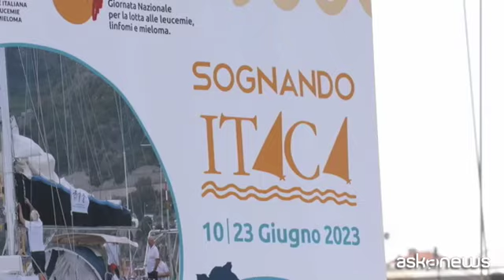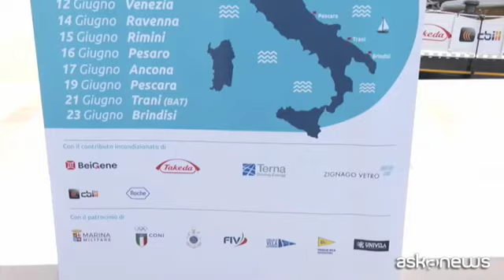Vela e alimentazione: il progetto dell'Ail "Sognando Itaca"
Roma, 19 giu. (askanews) - Ha fatto tappa a Pesaro Sognando Itaca Progetto dell'Ail dedicato ad ambiente e salute, che lega stile di vita e scelte alimentari del paziente alla riabilitazione psicosociale. E punta sulla vela il viaggio solidale in 9 tappe lungo l'Adriatico, partito da Trieste e che terminerà il 23 giugno a Brindisi. In ogni porto una giornata durante la quale l'equipaggio formato da malati, medici, infermieri, psicologi e skipper professionisti, vivono insieme un'esperienza unica, lontani dai luoghi di cura. I pazienti onco-ematologici si trovano, come Ulisse, ad affrontare un mare aperto, sconosciuto e pieno di insidie. Grazie all'esperienza di "Sognando Itaca" scoprono nuovi territori, relazioni, solidarietà e risorse che li aiutano ad affrontare meglio il percorso della malattia e a migliorare la loro qualità di vita. "Il progetto nasce come un'attività di riabilitazione psicologica attraverso la pratica della vela e quest'anno allarga i suoi orizzonti aprendosi a nuove attività che hanno come obiettivo la riabilitazione psico-sociale compresa la relazione tra cibo, salute e ambiente".
Una relazione che ha una parola chiave: "L'iniziativa si inserisce tra le attività che l'Ail e le sue 83 sezioni provinciali organizzano in occasione della giornata nazionale per la lotta contro leucemie, linfomi e mieloma, del 21 giugno."